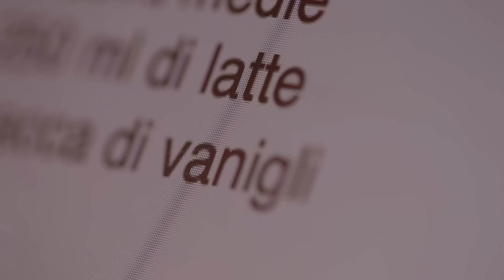ORECCHIETTE di Fabio Abbattista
Lo Chef pugliese Fabio Abbattista ha preparato per Giallozafferano le orecchiette, il tipico formato di pasta fresca pugliese. GUARDA ANCHE LA FOTORICETTA